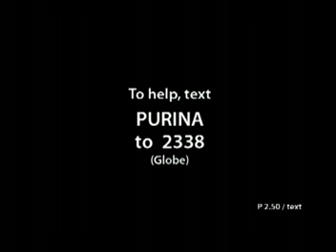"Bantay" | PURINA PETCARE | Nestlé PH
Magaling na bantay
wala namang bahay.

"A good guard dog
with no home to protect"

Homeless, not worthless.

To help, text PURINA to 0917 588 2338 (Globe), P2.50/text

PURINA - Your Pet, Our Passion

All animal action was supervised by PAWS.